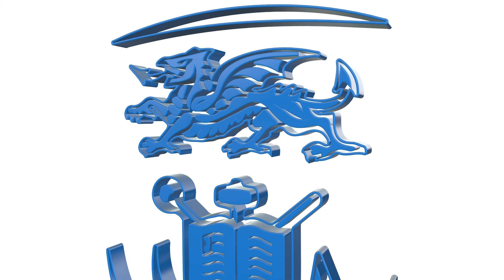Healthcare Science (Nuclear Medicine or Radiotherapy Physics) at Swansea University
Hear what Joe, a nuclear medicine student at Swansea University, has to say about his course and life in Swansea.